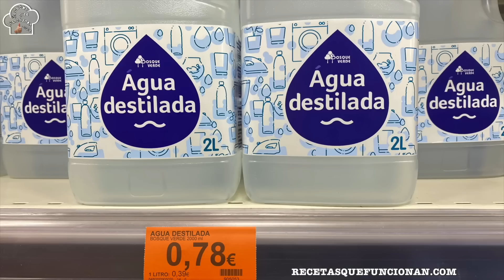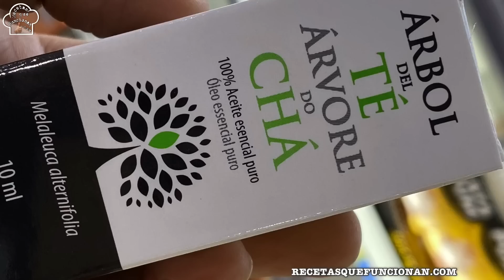🖐 Desinfectante de manos casero en gel y liquido EN CASA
Receta para elaborar o hacer Antiséptico casero y gel desinfectante o hidroalcohólico en nuestro hogar para prevenir el famoso virus del coronavirus COVID - 19, estos higienizantes que te enseño a elaborar los he sacado de la web de la OMS (organización mundial de la salud). En mi web recetasquefuncionan.com subire la receta completa escrita.
Al final del video doy datos muy importantes que tienes que escuchar.

Aqui os dejo los enlaces para comprar los ingredientes online:
Glicerol o glicerina liquida
Aceite de Árbol de té
Alcohol isopropilico
Alcohol 96º
Agua Oxigenada
5 litros de agua destilada por 1€ con envio

Todo lo que uso en este video lo podeis encontrar en mi escaparate de amazon:

Ingredientes primera receta:
(Básicamente el 60% del tarro tiene que ser alcohol)

333 gr. (380 ml) Alcohol etílico de 96°
11 gr. (15 ml) Agua oxigenada
“Peróxido de Hidrógeno)
12 gotas de aceite de árbol de té
7.5 ml Glicerol o glicerina liquida al 98%
(Glycerin)
Agua destilada o hervida y esterilizada
(Distilled water)

Ingredientes Segunda receta:
Para 500 ml:

345 ml alcohol 96º
150 ml Aloe Vera
16 gotas aceite árbol de té

y como muchos me han preguntado por mis guantes aunque no salen en este video aqui os dejo el  enlace

Recuerda! Si haces alguna de mis recetas, sube la foto (solo la foto) a Instagram y recuerda decir donde has visto la receta para que los demás vengan al canal.